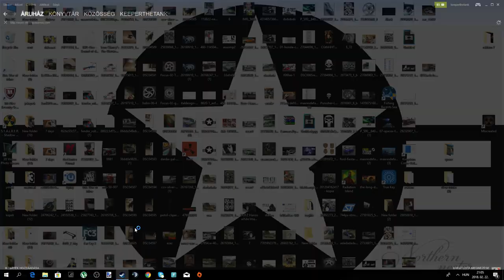🚜Modolt Spintires MR🚜 2.rész. 2 CIRKUSZOS KOCSIVAL TOVÁBB